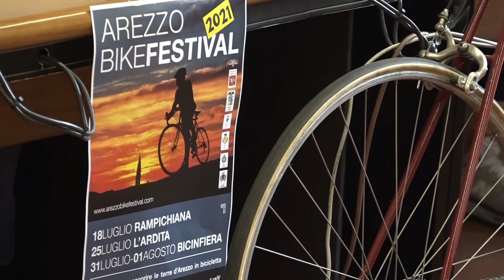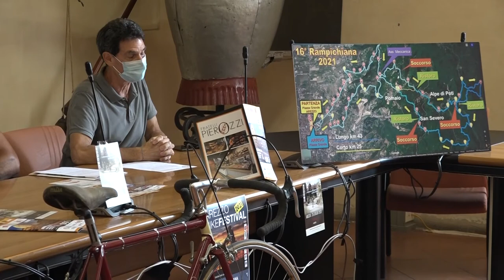Pedali, fatica e passione: al via “Arezzo Bike Festival”